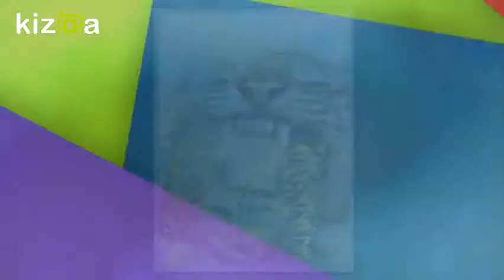Kizoa Editar Vídeos - Movie Maker: ANIVERSARI DE LA MAR FONOLL CASANOVAS 11/12/2016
ANIVERSARI DE LA MAR FONOLL CASANOVAS 11/12/2016